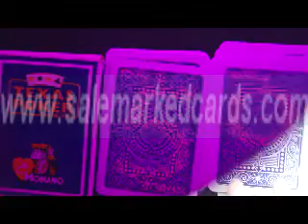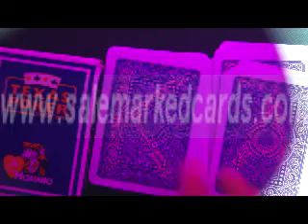JUICE MARKED CARDS-Modiano Texas Poker-Marked-Cards-blue-2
SKYPE:salemarkedcards
If you want to buy marked cards or are urgent to know where marked cards sale, salemarkedcards can help you find the best invisible marked cards' supplier, in salemarkedcards you can see many poker products, such as luminous marked cards, infrared contact lenses, invisible ink, luminous sunglasses and so on. Those poker equipments can protect you from poker deceit.